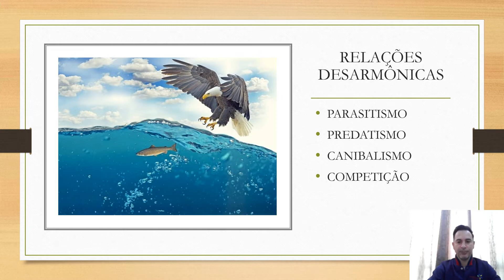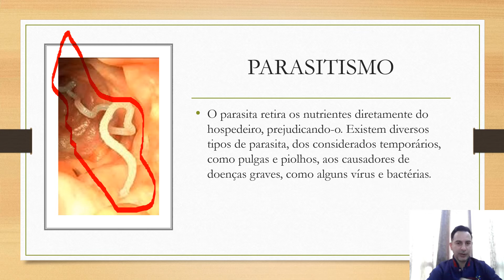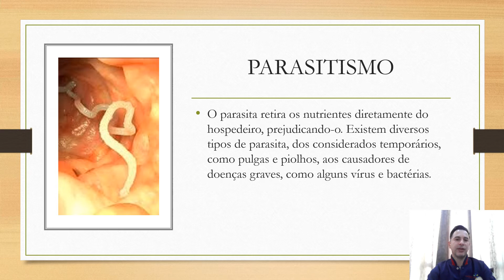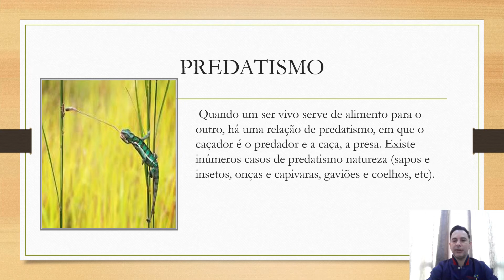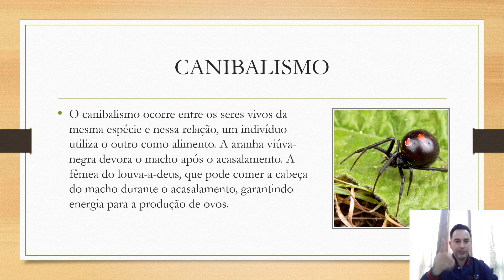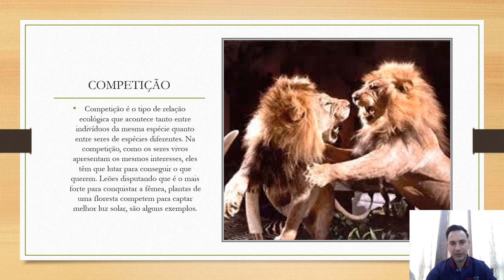7º ANO - CIÊNCIAS - PROF. JOÃO - 26/05/2020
RELAÇÕES DESARMÔNICAS
LIÇÃO NO TEKEDUCAR